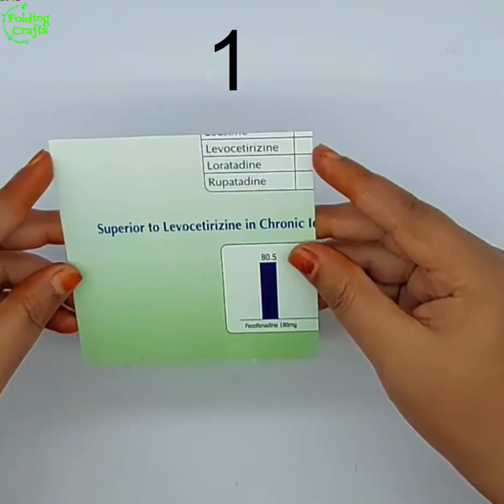Creative things - Father's Day Gift Ideas Easy at Home - Innovative craft ideas